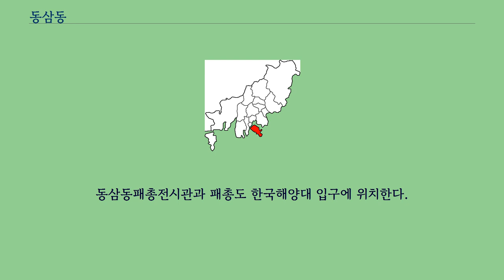동삼동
동삼동（東三洞）은 부산광역시 영도구의 법정동이다.
행정동 동삼동1~3동으로 나뉜다.
면적 면적 7.96km2로, 영도구에서 가장 큰 면적을 가지고 있다.
인구는 약 5만 3천명 정도 된다.
태종대를 포함하고 있는 부산 영도구의 남동쪽 지역이다.
북쪽으로 청학동과 영선동을, 남쪽으로 남해와 동해를 접하고 있다.
지명의 유래는 영도구의 동쪽에 있다고 하여 동삼동이라고 칭했다.
동삼1동은 중리, 동삼2동은 하리, 동삼3동이 상리로 나뉜다.
시내와 가장 가깝게 인접한 남항동을 제외하면 영도구에서 가장 번화한 곳이며, 특히 동삼1동（중리）에는 대규모 주거단지가 들어서 있다.
부산국제크루즈터미널이 동삼동에 위치하고 있다.
영도구의 교육 중심지이며, 영도구에 있는 2개 대학인 고신대학교와 한국해양대학교가 모두 동삼동에 있다.
영도 최대의 관광지이자 유원지인 태종대가 동삼2동（하리）에 있으며, 해양과 관련된 역사·고고·인류·민속·예술·과학·기술·산업의 유산을 수습·관리·보존·조사·연구·교육·전시를 함으로써 해양문화, 예술, 과학, 기술, 산업의 발전에 기여하기 위해 세워진 국립해양박물관이 동삼1동에 있다.
동삼동패총전시관과 패총도 한국해양대 입구에 위치한다.